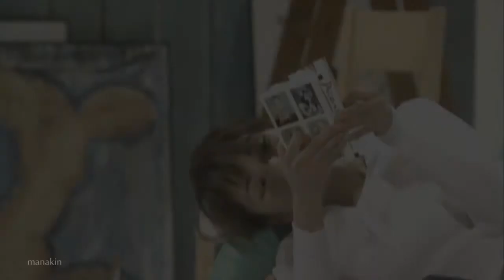羽田裕美 'ZARD 君に逢いたくなったら…'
羽田裕美さんのピアノ演奏をお楽しみ下さい。